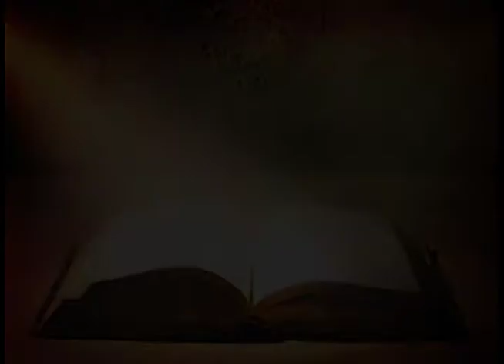Self Governing People By DJ Doty (12-13-20)